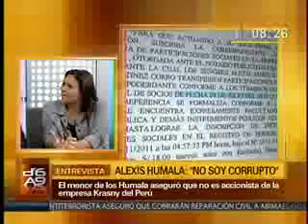Carlos Tubino y Marisol Pérez Tello pidieron precisiones en el Presupuesto 2013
El congresista de Fuerza 2011, Carlos Tubino, consideró que el 10% que se aumentará en cada sector en la propuesta del Presupuesto para el 2013, es insuficiente porque aún se desconoce si este incluye el posible aumento de remuneraciones y pensiones a los FF.AA y PNP.